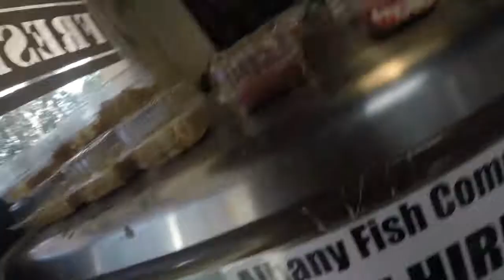IS MY EXHAUST A RICER ROCKET? | VLOG#10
SKIP TO 6:00 AND LEAVE A COMMENT  TELLING ME WHAT YOU THINK.